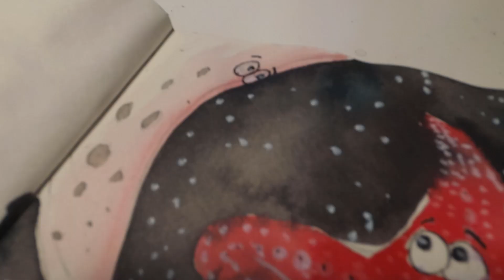INKTOBER 2018 | DAY 8 | STAR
Тема восьмого дня ЗВЕЗДА, но я решила нарисовать морскую, но в небе :)